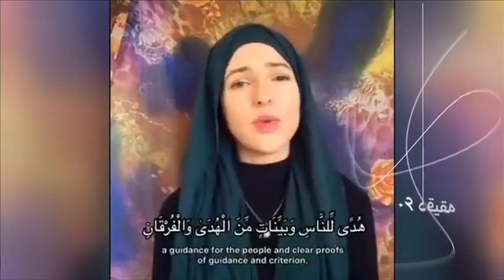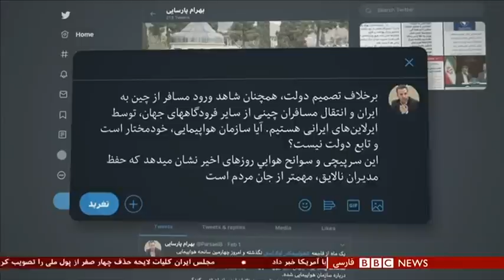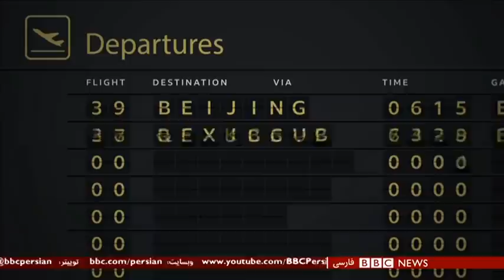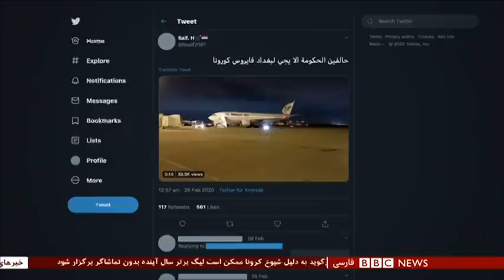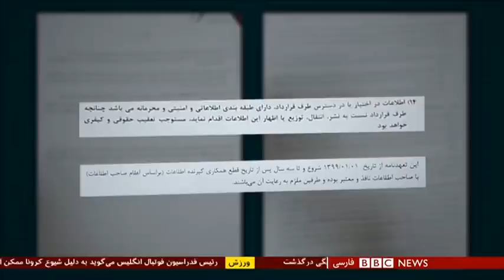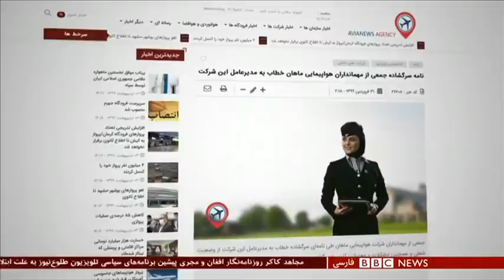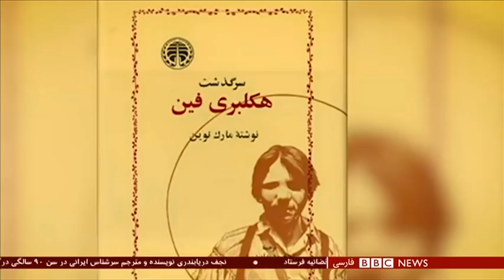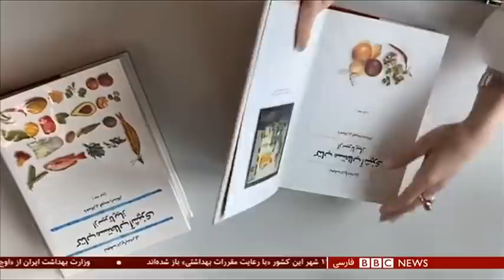ماهان‌ایر چطور ویروس کرونا را در خاورمیانه پخش کرد- ۶۰ دقیقه دوشنبه ۱۵اردیبهشت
ماهان‌ایر چطور ویروس کرونا را در خاورمیانه پخش کردـ ۶۰ دقیقه دوشنبه ۱۵اردیبهشت